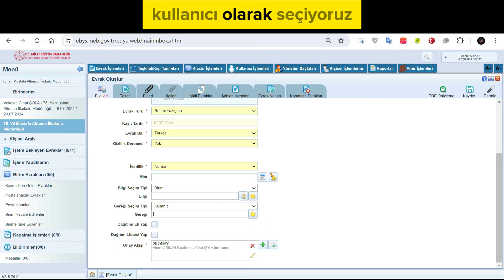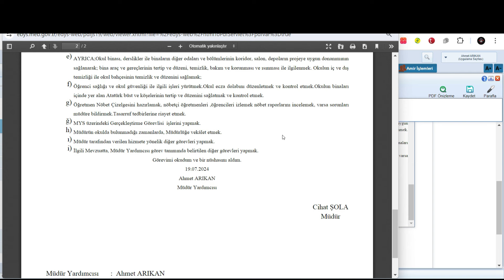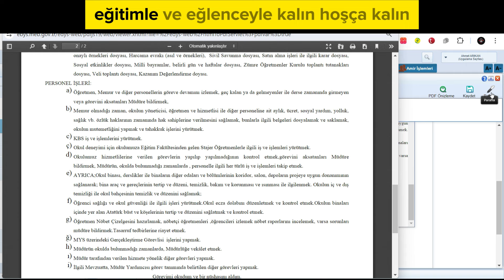9-EBYS Üzerinde Müdür, Müdür Yardımcısı ve Memura Kolay Yazı Tebliği (2024)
Bu videomda, EBYS Üzerinde Müdür, Müdür Yardımcısı ve Memura Kolay Yazı Yazma hakkında bilgi verdim. En kısa zamanda öğretmenlerimiz de sisteme eklenince bu şekilde yazı yazılabilir. Diğer videolarımız  için takip edin. EĞİTİMLE ve EĞLENCEYLE kalın. Hoşçakalın.